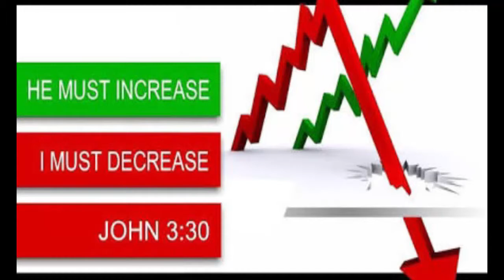BRO.LIVINGSTON & SANTOSH EP-61